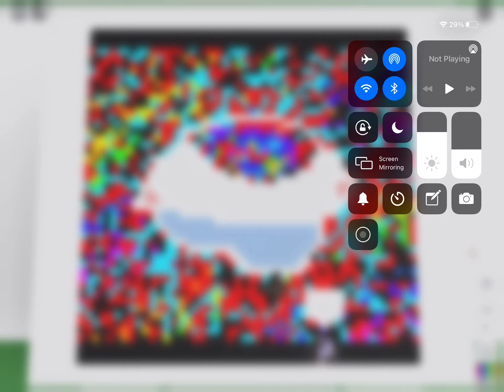some art I made on pixel art creator (eyepliepsy / epilepsy)